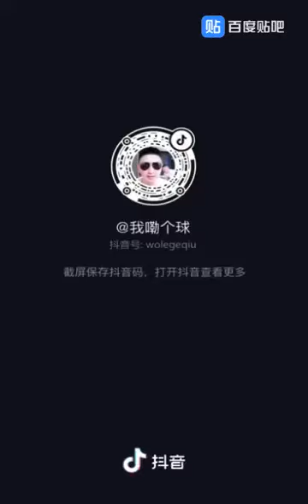贾闯点评哈姆西克 大连一方VS重庆斯威 CSL2019 Round6